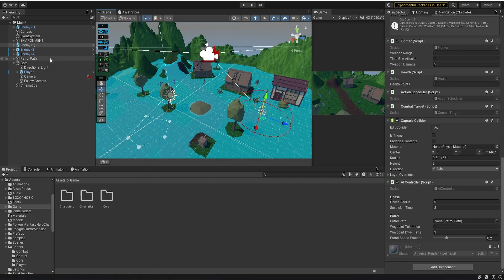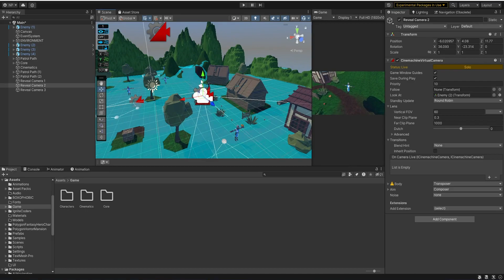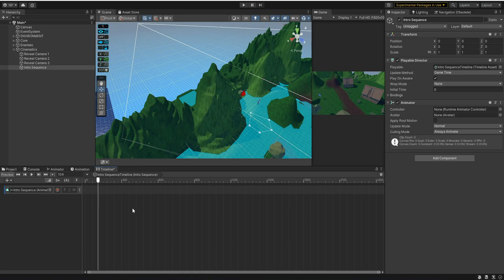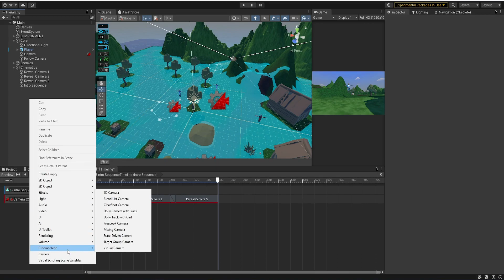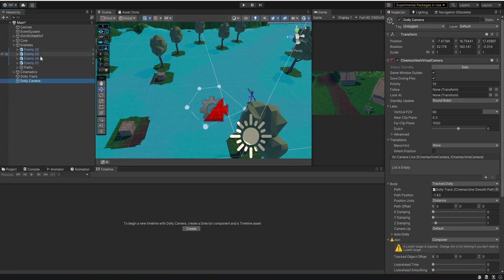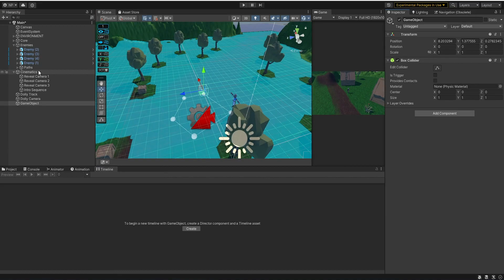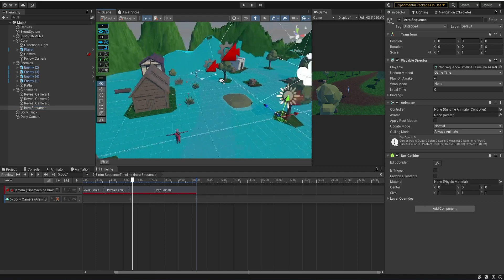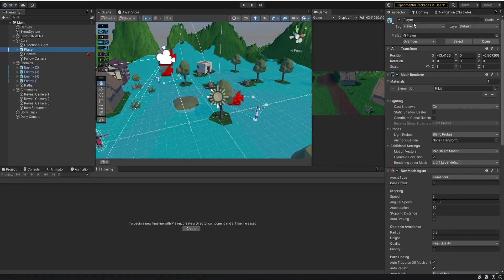СИНЕМАТИКА В UNITY | СОЗДАНИЕ КАТСЦЕН (ЧАСТЬ 1)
Для новичков: перед началом установите cinemachine в package manager и добавьте в окно hierarchy объекты virtualCamera, после чего настройке слежку (follow) за врагами и за игроком

Таймкоды:
0:00 - начало
0:12 - настройка виртуальный камер
2:40 - timeline
5:00 - dolly track
9:55 - cinematicTrigger
10:27 - playableDirector
11:46 - концовка

Oleg_Kramarenko_-_Cyberwave_Overdrive
Scattle_-_Its_Safe_Now_Hotline_Miami_OST_64746223
ProleteR - Downtown Irony
ProleteR - Inna
Relaxer by The Grand Affair
Outrun_-_Wrong_Turn_